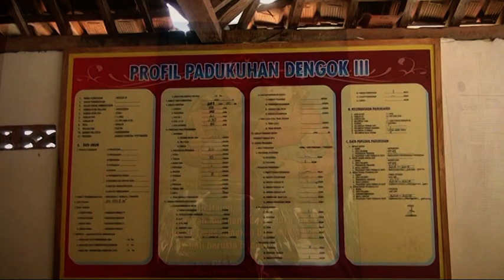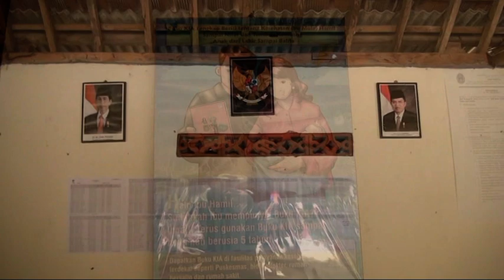BERSIH DESA PADUKUHAN DENGOK II, PLAYEN, GUNUNGKIDUL PART 1